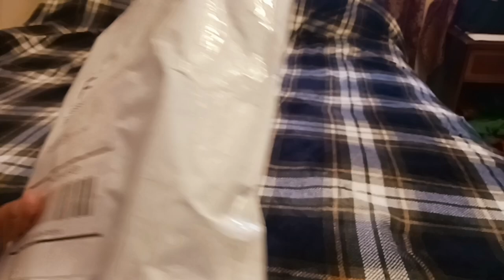GE Cream The Rabbit Plush Unboxing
My cream the rabbit has finally arrived! I hope you enjoy the video.

Links

Channel-

Social Media-